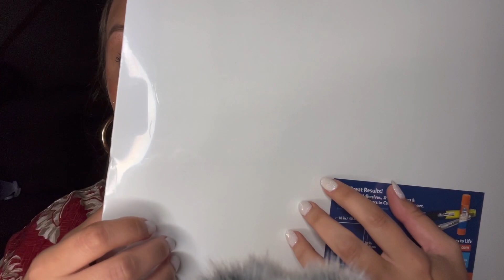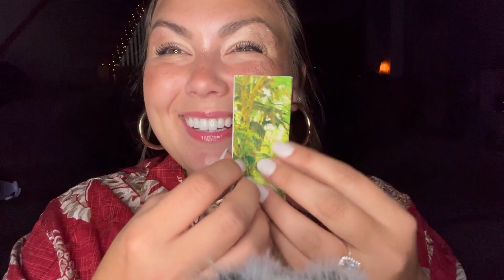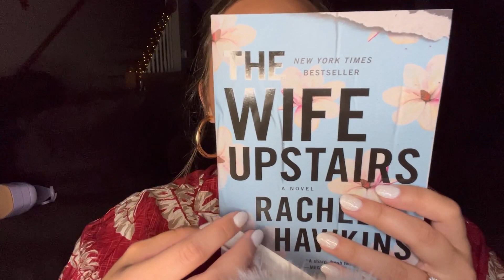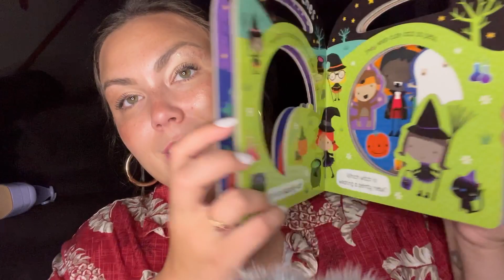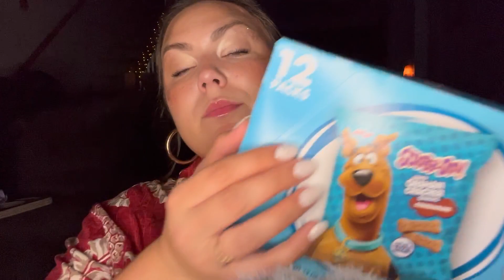ASMR| HAUL of RANDOM THINGS (assorted triggers) *so tingly*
This video is a tingly, close, articulated whisper ramble and haul with hand movements, tapping on my nails, slow breathy whispering with light natural mouth sounds, and tapping on various items I purchased from random spots, throughout the video, relaxing chatting and rambling etc, personal attention to objects, rambling, random word repetition, and more❤️! This is a video filmed on my iPhone 12 Pro Max. Thank you for listening! You’ll definitely get tingles from this one💞 During this crazy time, I hope I can provide you with the most relaxation possible. Thank you for taking a minute out of your day to show yourself some love by quietly enjoying this video. Love you guys🙏🏼✨

*-My FAVORITE Pre-Workout😍
*-My FAVORITE BCAAs🙌🏼
*—Glass Straws
*—Favorite Microphone (only $35!!!)
*--Variety Pack of Celsius Energy Drinks
*--Butterfly Choker Necklace
*--Warm Gold Paperclip Necklace